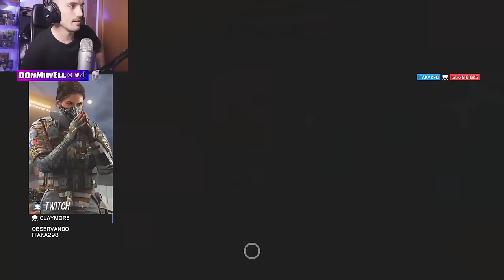MIRA QUE SE LO DIJE | MIWELL